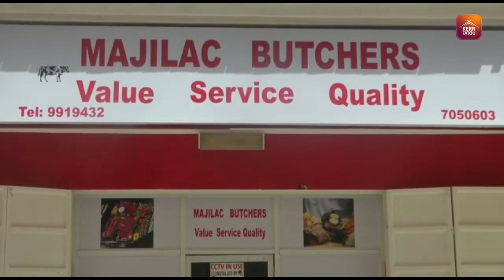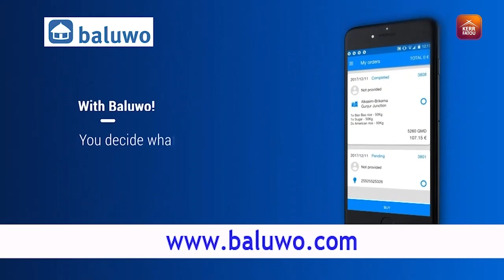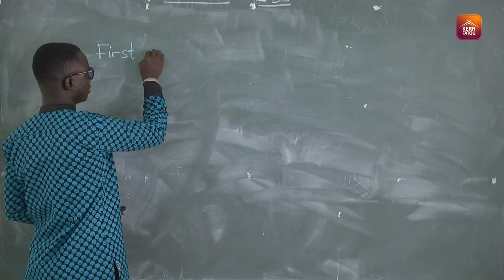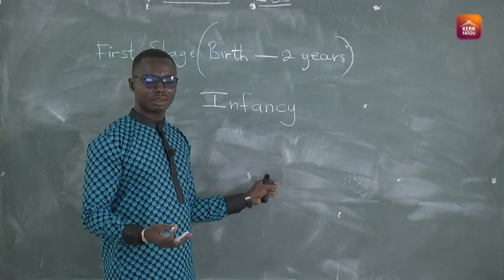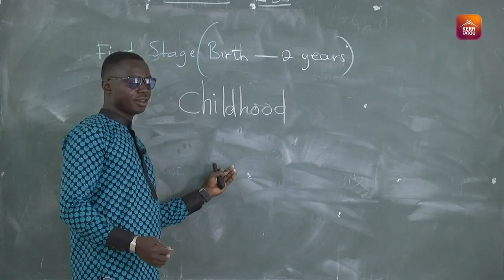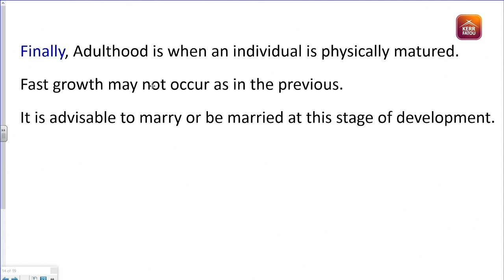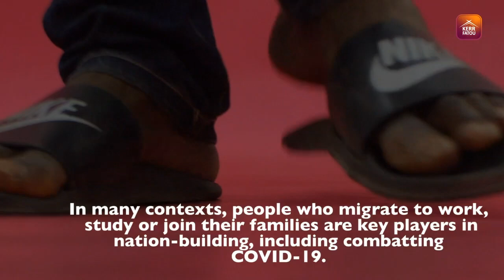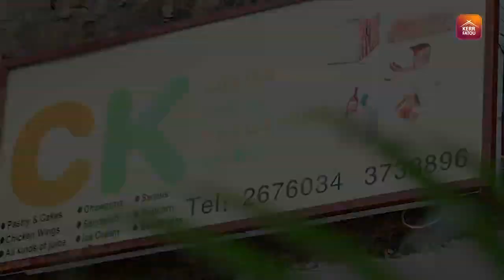Ministry of Education Primary integrated Studies Lesson 28/4/20